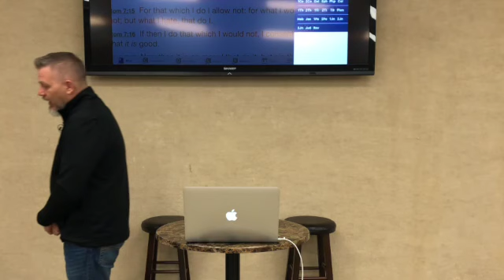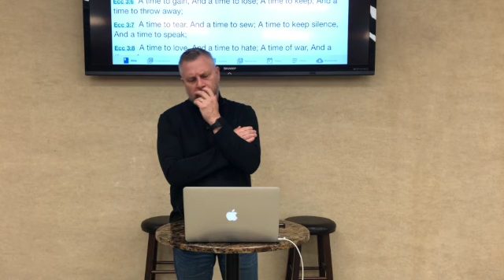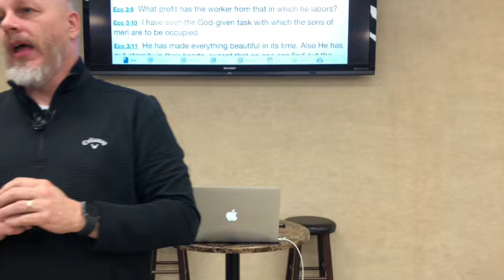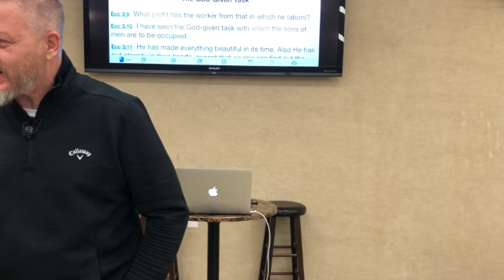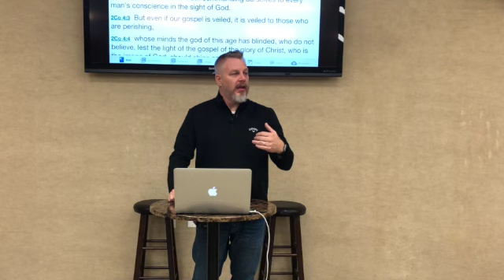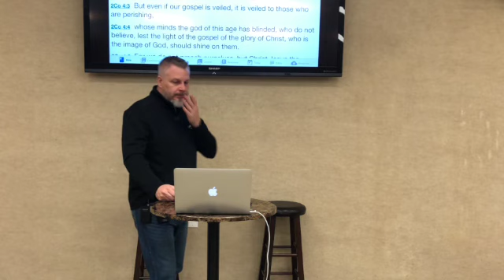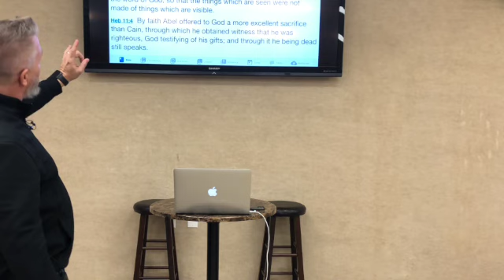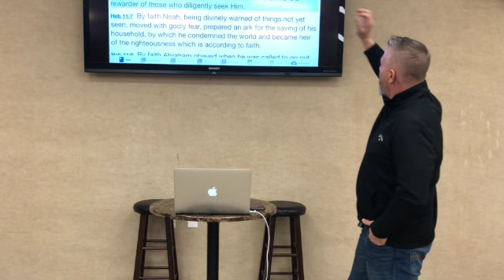Back to the Basics Discipleship Part 5 Wednesday 6:30pm (12-27-23)